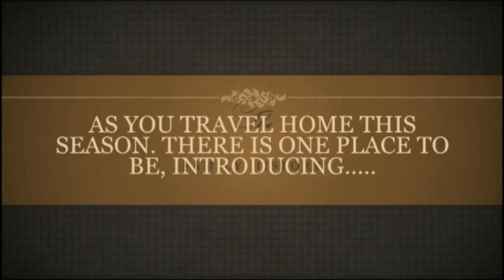OSVIN HOTEL PROMO WITH SPICE VISION